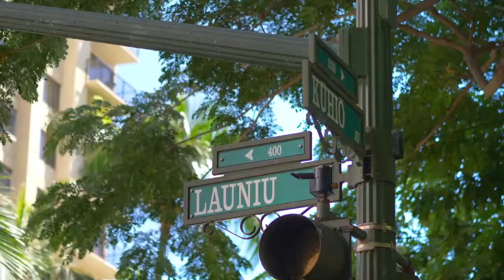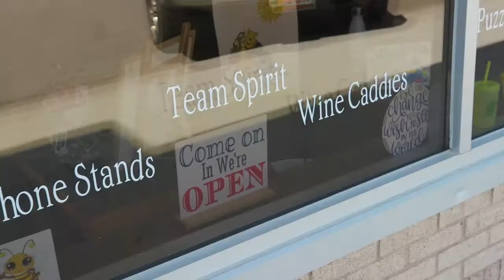Strengthen ND - Crosby, ND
North Dakota's rural communities have lots of opportunities to offer newcomers.